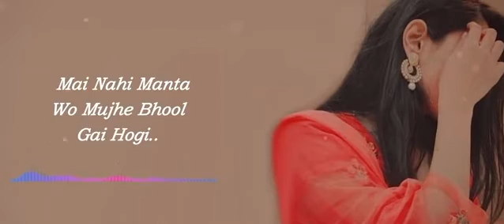New Sad Status 2022 New Whatsapp Status2022 | Sad Shayari@prash878